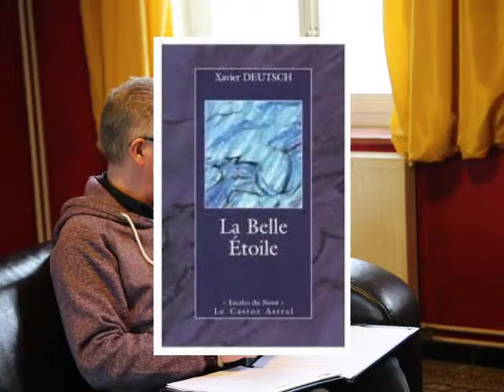Xavier Deutsch labelleetoile